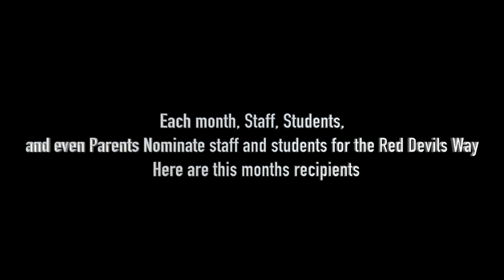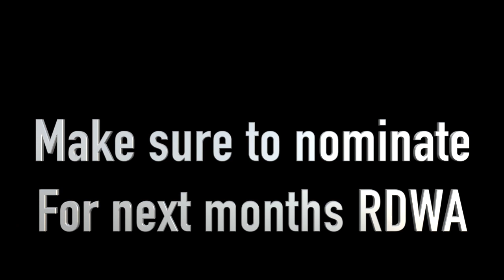RDR 11 20 19